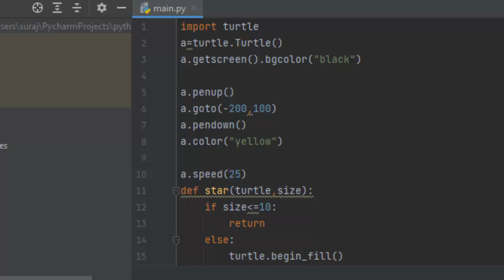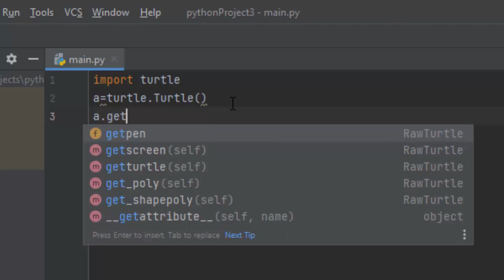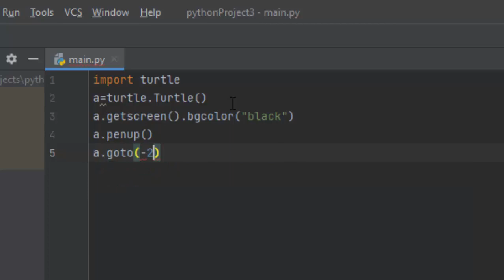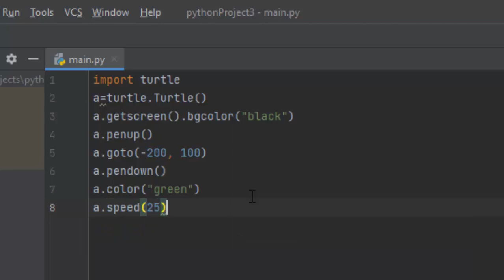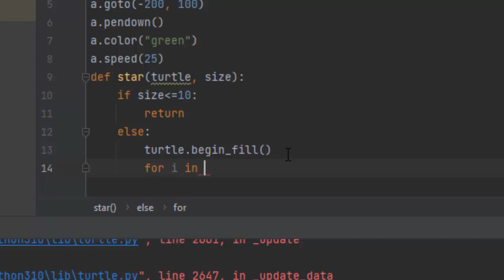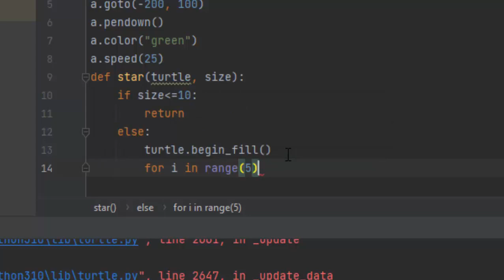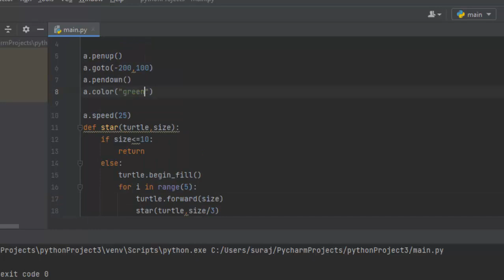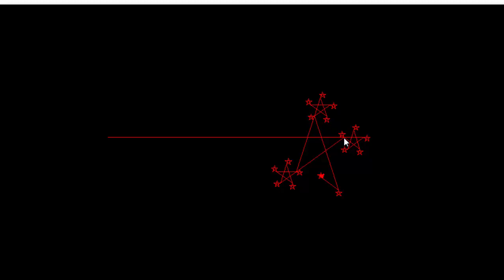Turtle programe in Python@COMPUTEREXCELSOLUTION